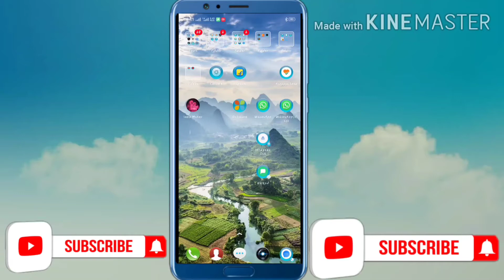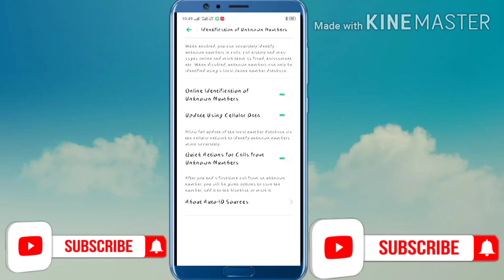unknown number ki details Kaise nikale || anjan mobile number ki details Kaise nikale 2021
hello friends

is video me aapko bataunga ki kese aap

unknown number ki details nikale

video pura dekhiye or last Tak dekhiye

video ko like kare comment kare

or

share kare